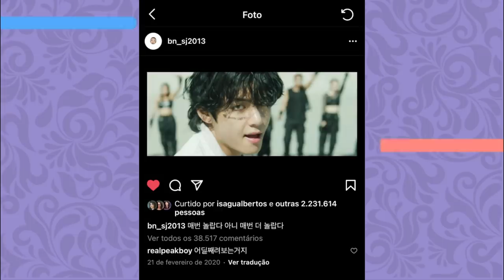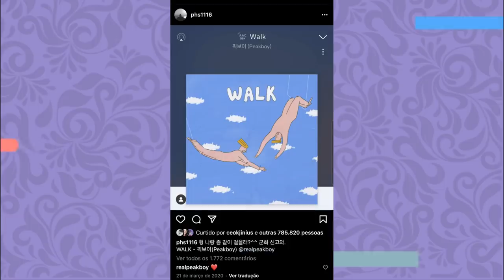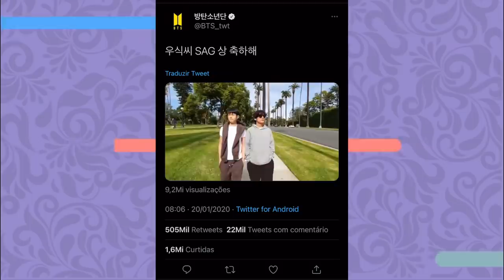AMIZADES ÉPICAS DO KPOP: WOOGA SQUAD (V, Park Seo Joon, Park hyung-sik…)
Hoje viemos trazer O EPIC FRIENDS MAIS AGUARDADO DO CANAL! Vamos falar sobre a WOOGA SQUAD, a família formada por V, PARK SEO JOON, PARK HYUNG-SIK, CHOI WOO-SIK E PEAKBOY!
Vamos explorar essa amizade maravilhosa? Vem com a gente!

00:00 - Intro
01:14 - Quem faz parte da Wooga squad
02:25 - O significado de WOOGA
02:45 - Como elas se conheceram
03:25 - Momentos notáveis entre eles
10:55 - Ciumes do BTS

Quem somos?